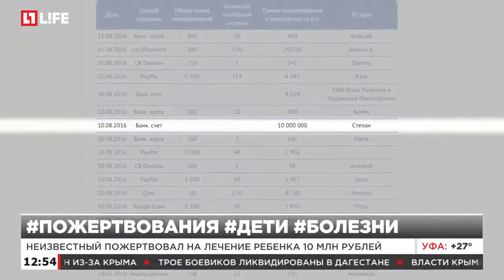Неизвестный пожертвовал на лечение ребенка 10 млн рублей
На лечение ребенка из Забайкалья необходимо 13,5 млн рублей